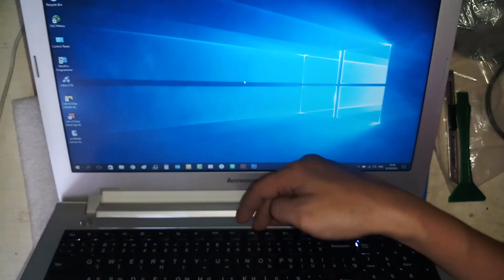แกะเปลี่ยนคีย์บอร์ดใส่ไฟ LED ด้านล่าง Lenovo IdeaPad 500